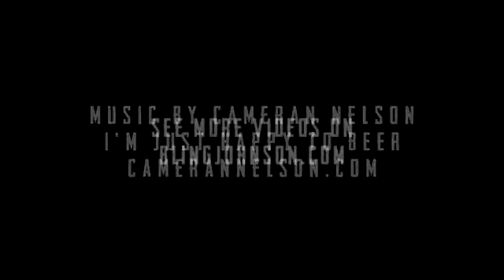Cameran Nelson - Happy to Beer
"Jeep Offroad Adventure in the Texas Hill Country" w/ Bling Johnson & Friends including the hit song "Happy to Beer" by Texas Country Artist, Cameran Nelson! This clip was seen on The Bling Johnson Show Season 3 Episode 1.